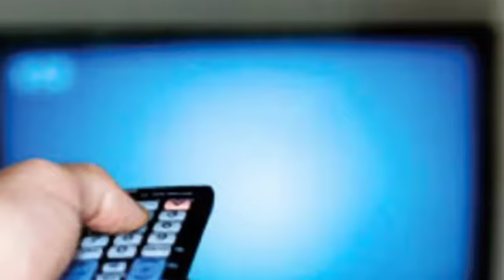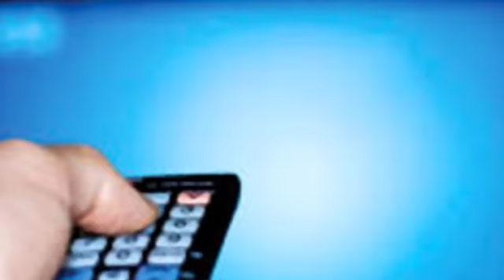Aik Gunahgar Aurat ki Sachi kahani | Muhammad Asif Official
ایک گناہ گار عورت کی کہانی یاسین چودھری سے سنیں۔